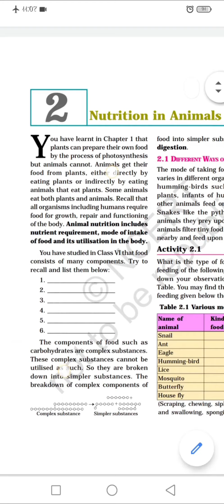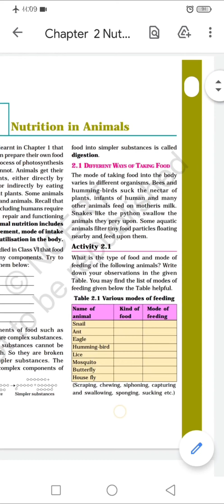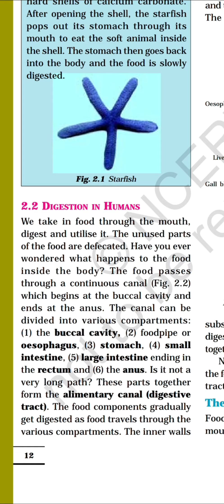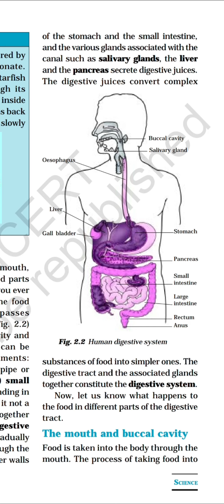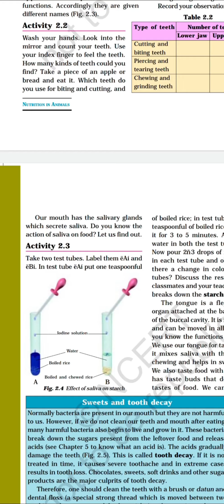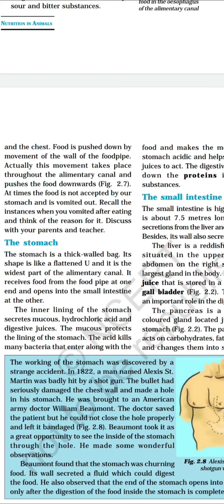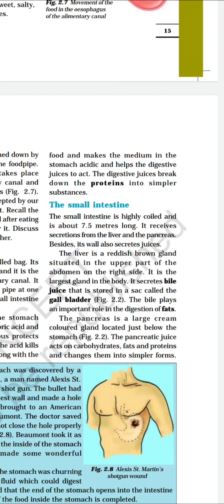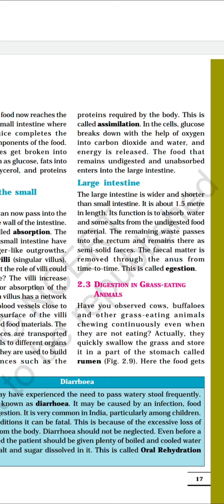Std - 7 Science (Chapter - 2 Nutrition in Animals) (Part - 1)